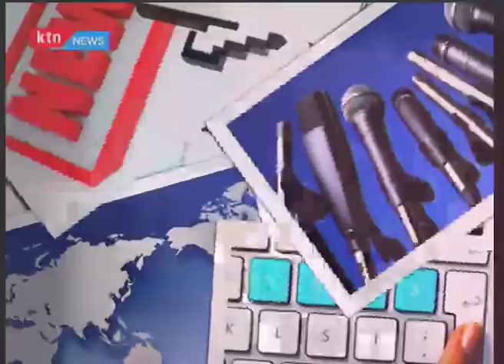Senator Murkomen faces political eviction from Senate office as he advocates against Mau eviction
Ruto is said to have made frantic calls in efforts to save one of his fiercest defenders from being ousted as majority leader. Cracks in President Uhuru Kenyatta's Jubilee Party continue to deepen with a planned ouster of Senate Leader of Majority Kipchumba Murkomen stopped at the last minute yesterday.

A Jubilee Party National Management Committee emergency meeting is said to have initially endorsed the Elgeyo Marakwet senator's removal from the powerful position. It reportedly took a last-minute intervention by Deputy President William Ruto to forestall his removal.

The meeting, at the party headquarters, began at 10am and ran until 3pm. A source said those in attendance pushed for Mr Murkomen's ouster and proposed his replacement a Bomet Senator Christopher Lang’at or his Uasin Gishu counterpart Margaret Kamar.

The meeting was preceded by another one on Saturday night by State House operatives who had mooted the ouster bid. It is not clear if Murkomen's removal had the endorsement of President Uhuru Kenyatta, but a party meeting similar to yesterday's sitting requires a nod from top party officials.

A legislator who attended the night meeting said State House had been taken aback by Murkomen's statements that seemed to contradict official Government position. "The feeling in circles of power is that from the Senate majority leader's statements, his spirit was no longer with the Government… from the opposition of the lifestyle audit ordered by the President to his outbursts over Mau evictions, he seems to have become an outsider," said the MP.